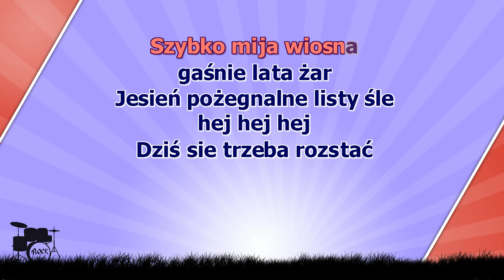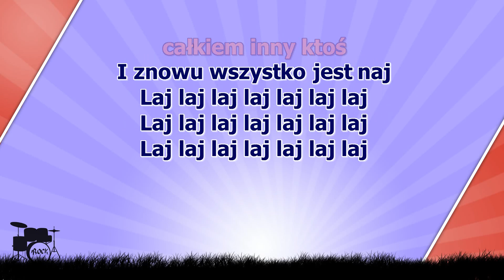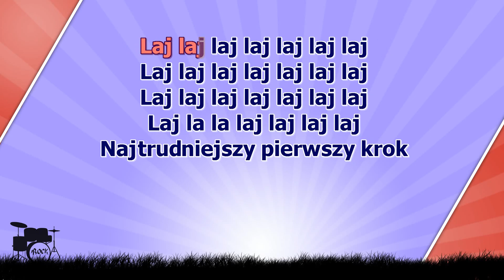Anna Jantar - Najtrudniejszy pierwszy krok ( karaoke )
Chociaż to zdarzenie przeżył każdy z nas
Chcę je opowiedzieć dzisiaj Wam, hej, hej hej!
Maj przystrajał ziemię w kolorowy płaszcz
Gdy poznał się z panią pan
Najtrudniejszy pierwszy krok
Zanim innych zrobisz sto
Najtrudniejszy pierwszy gest
Przy drugim już łatwiej jest
Najtrudniejszy pierwszy krok
Potem łatwo mija rok
Najtrudniejszy pierwszy dzień
Sam jutro przekonasz się
Szybko mija wiosna, gaśnie lata żar
Jesień pożegnalne listy śle, hej, hej, hej!
Dziś się trzeba rozstać, rzucać bukiet barw
Lecz nie wiesz, jak żegnać się
Najtrudniejszy pierwszy krok
Najtrudniejszy pierwszy gest
Najtrudniejszy pierwszy krok
Najtrudniejszy pierwszy dzień
Gdy samotnej zimy masz już całkiem dość
Czekasz, aż nadejdzie nowy maj, hej, hej, hej!
Przyjdzie z nim ktoś inny, całkiem inny ktoś
I znowu wszystko jest naj
Najtrudniejszy pierwszy krok